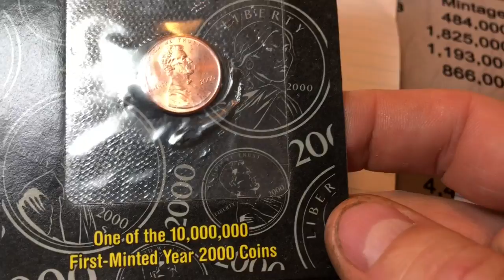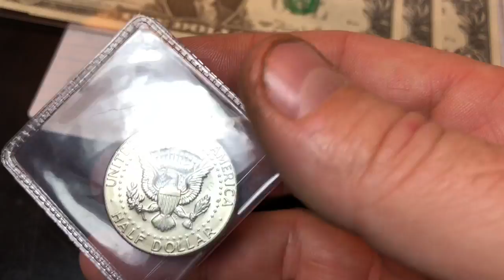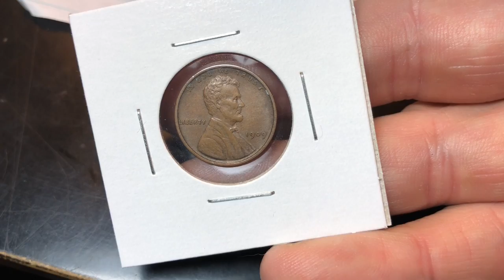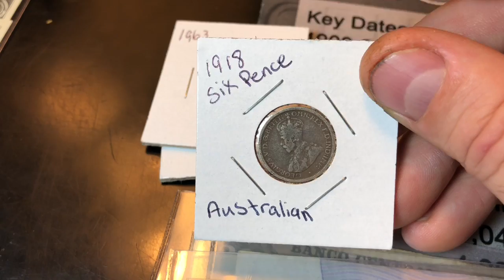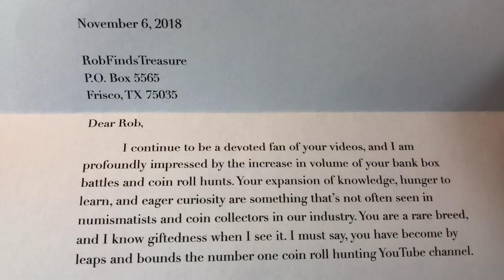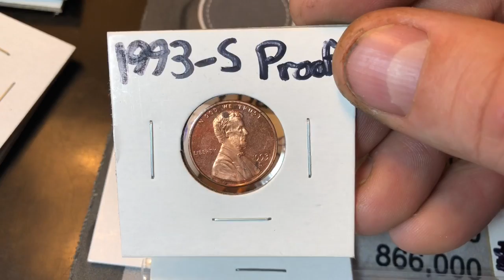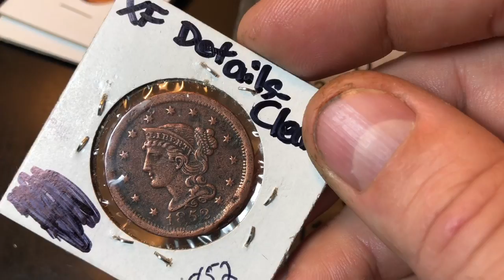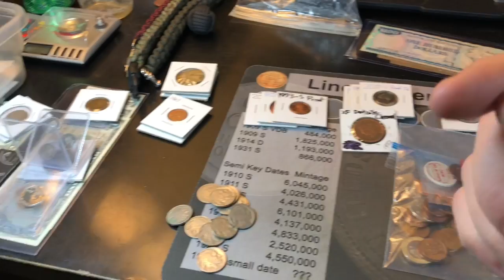Sunday Shout-Out and Mail Call, Episode 27!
Episode 27 in a new series dedicated to Mail Opening and Shout Outs to fellow Coin Roll Hunters and Treasure Seekers!

We had another great mail call episode with 9 MORE packages!

The coin community is so generous, helpful and kind - I am so fortunate to have the support I do.  Thank you to everyone who watches my channel and for those of you who will become coin collectors in the future!

A sincere thanks to Mobile Coins, Lakehouse Beach, Oscar's Collection, Zach's Coins, Jayden's Toy Reviews, Julian Roux, and Angel Quinones!

Special Thanks to everyone who supports my channel without a channel yet - Angel Quinonez - Sorry - no channel info!

The Microscope I use is good quality and low-priced:

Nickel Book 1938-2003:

US Coins Redbook - really handy:

Strike it Rich - Coin Errors/Varieties Book:

Digital Mini Scale:

2X2 Coin Holders (Assorted):